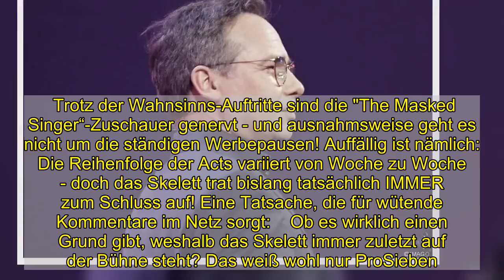"The Masked Singer"-Skelett: Jetzt reicht es den Zuschauern!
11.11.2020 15:07 Uhr    Das Skelett zählt zu den absoluten Lieblingen der aktuellen "The Masked Singer"-Staffel - eigentlich zumindest, denn eine Tatsache macht die Zuschauer jetzt extrem sauer …    Deutschland ist nach wie vor im Ratefieber: Auch nach Folge 4 von "The Masked Singer“ (10. November) sind die Fans noch nicht gelangweilt von der Geheimniskrämerei darüber, wer sich unter dem Anubis, der Katze oder dem Skelett verbirgt. Letzteres gehört zu den absoluten Favoriten der aktuellen Staffel, denn es liefert jedes Mal wieder eine fehlerfreie Performance ab.  Damit scheint zumindest schon mal klar, dass sich auf jeden Fall eine Profi-Sängerin unter der schillernden Verkleidung verbirgt, die Mehrheit tippt auf Sarah Lombardi oder Vanessa Mai.    Trotz der Wahnsinns-Auftritte sind die "The Masked Singer“-Zuschauer genervt - und ausnahmsweise geht es nicht um die ständigen Werbepausen! Auffällig ist nämlich: Die Reihenfolge der Acts variiert von Woche zu Woche - doch das Skelett trat bislang tatsächlich IMMER zum Schluss auf! Eine Tatsache, die für wütende Kommentare im Netz sorgt:    Ob es wirklich einen Grund gibt, weshalb das Skelett immer zuletzt auf der Bühne steht? Das weiß wohl nur ProSieben. Trotz der ganzen Kritik gehört die "The Masked Singer"-Kandidatin zu den Lieblingen der Show - und scheint gute Chancen auf den Sieg zu haben.  Nächsten Montag (16. November) um 20:15 Uhr flimmert bei ProSieben bereits das Halbfinale von "The Masked Singer" über die Mattscheiben.